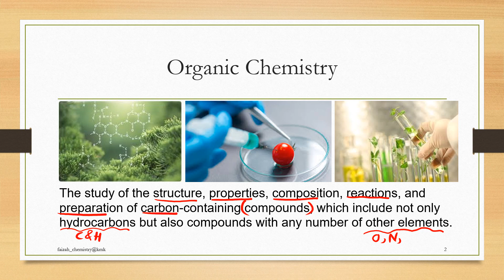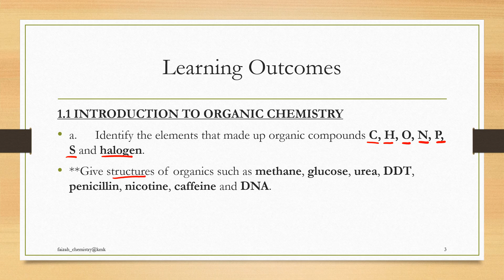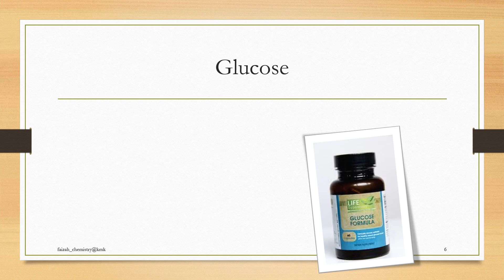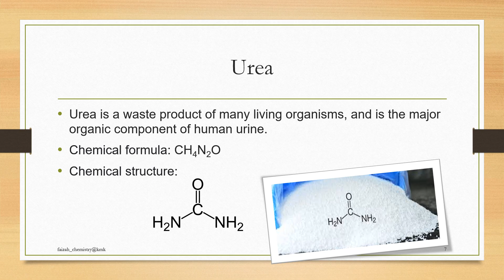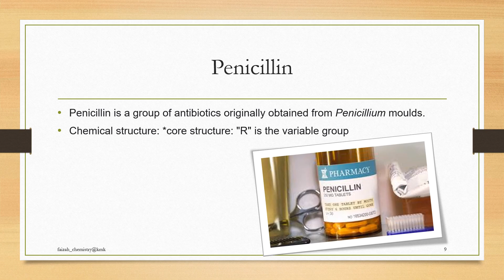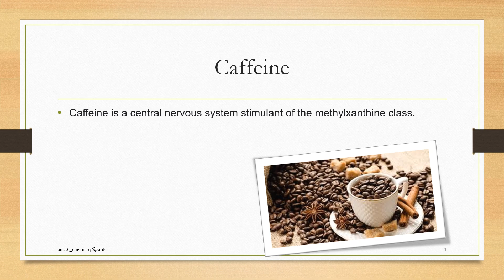Exercise DK024 - 1.1 Introduction to Organic Compound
1.1 INTRODUCTION TO ORGANIC CHEMISTRY
a. Identify the elements that made up organic compounds C, H, O, N, P, S and halogen.
**Give structures of organics such as methane, glucose, urea, DDT, penicillin, nicotine, caffeine and DNA